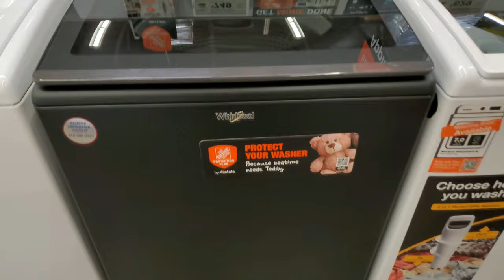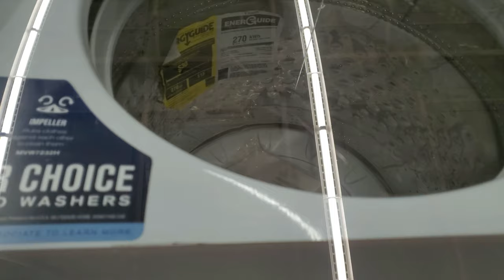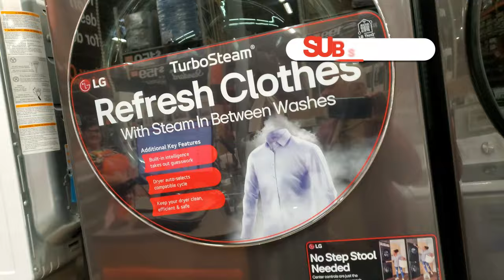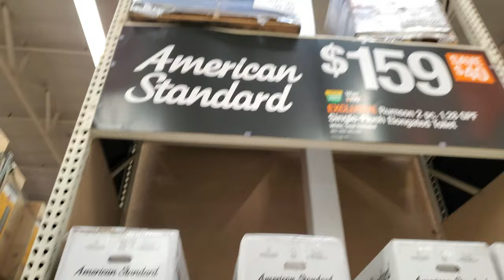Buying a new washing machine, Celebrating the Feast of Trumpets, and watching Band competition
Well the old washing  machine broke down, so we had to buy a new one...but celebrating the feast of trumpets is heartwarming for me, and I finally get to enjoy the band competition! Great week!!